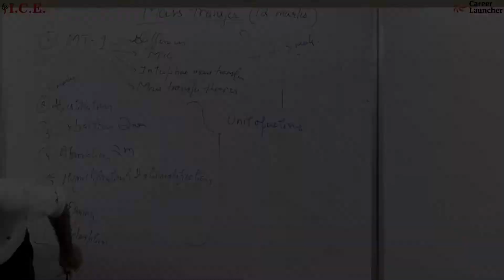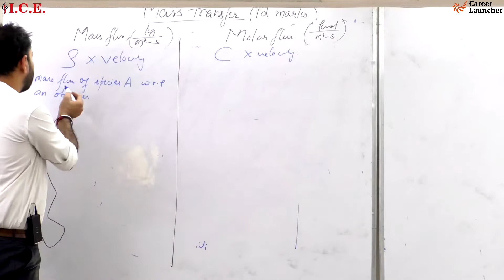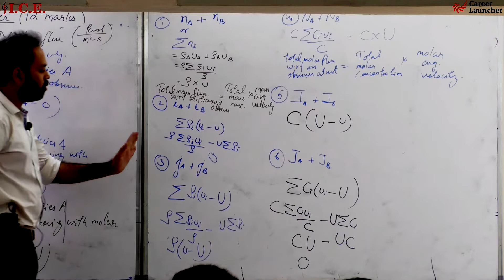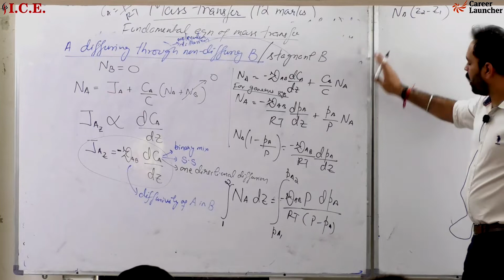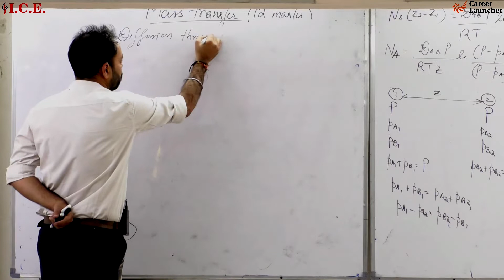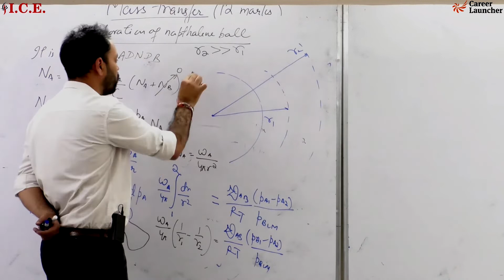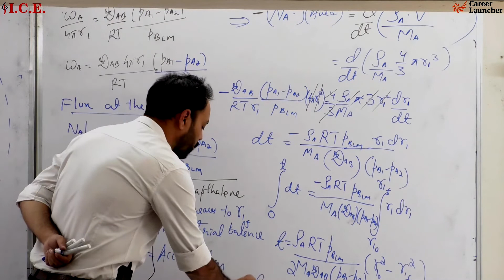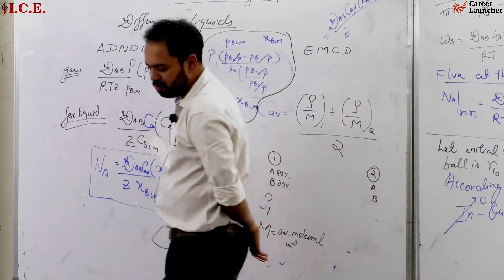Mass Transfer Demo Video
Important definitions, Fundamental equation of mass transfer, Diffusion through variable area, evaporation of naphthalene balls, Diffusion in liquids